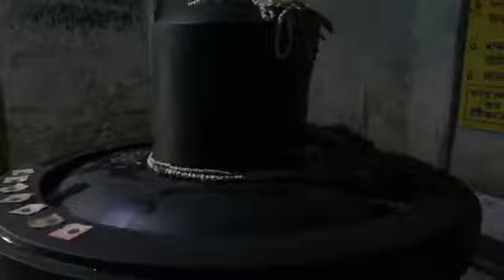Vriddh Shiv II NAVADWIP DHAM II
II NAVADWIP DHAM II

Sri Sri Radha Raman Vihari Gaudiya Math (Janak Puri) - HARI BOL Album